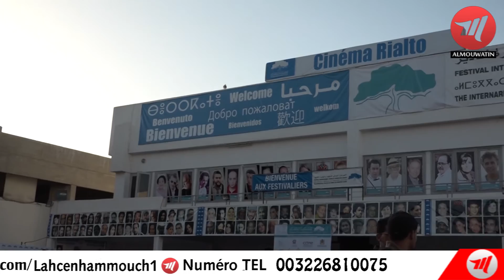ربورطاج عن الحفل الختامي لمهرجان السينما والهجرة بأكادير...